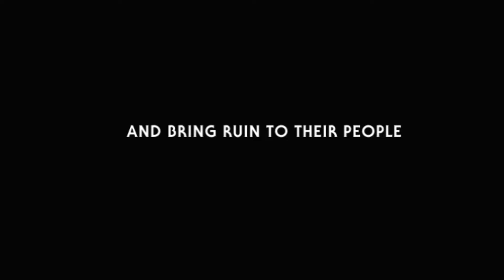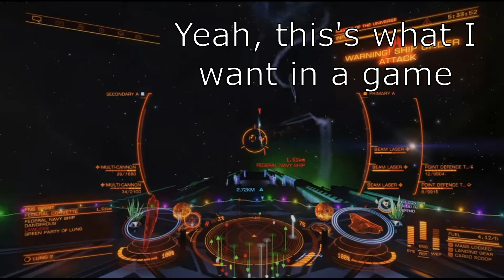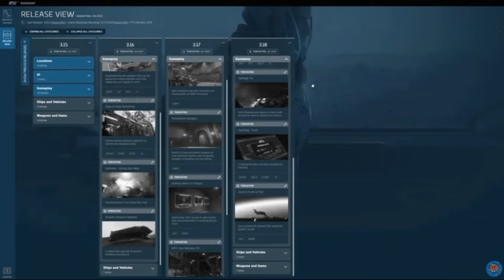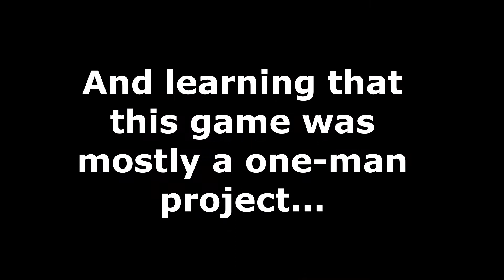It's so good I want more: House of the Dying Sun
There's more writing and reading content to come on this channel, but I need to digress for a moment to talk about a game that's captured my attention and refreshed my enthusiasm for creating immersive worlds in which to craft stories: House of the Dying Sun.

Enjoy a nostalgia trip through the memory lane of games like Privateer 2, X-Wing vs Tie Fighter, and Freelancer, and then finally, some writing advice on how to use mystery and contradiction to draw readers in and create a rich atmosphere.